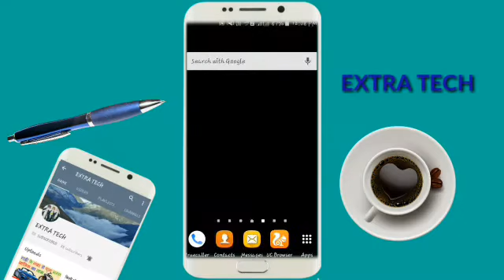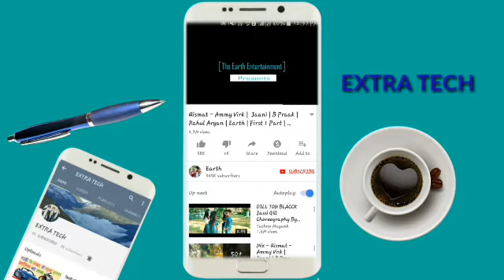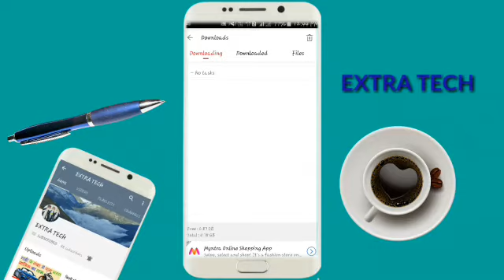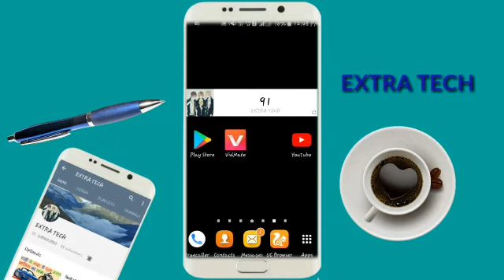अब youtube के सभी वीडियो को अपनी गैलरी मे save करे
Hello my dear friend mai is video ma aap logo ko btonga  ki aap log youtube ka kise bhi video ko vidmate app ki help apne phone gallery ma kisa save kr sakta hai |||

Vidmate app download link

about :- friends mai aap logo ko hur Sunday ko nai video ka sath milanga app comment box ma comment karo ki aapko kis topic pr video dekhna hai ||